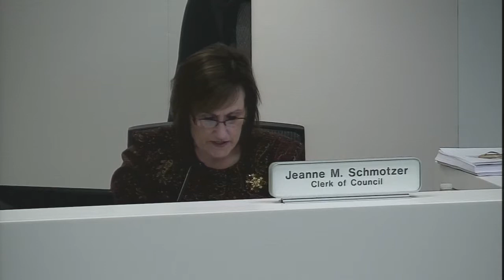2015.03.24 Council Meeting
For more information or to watch a past, present or future council meeting please